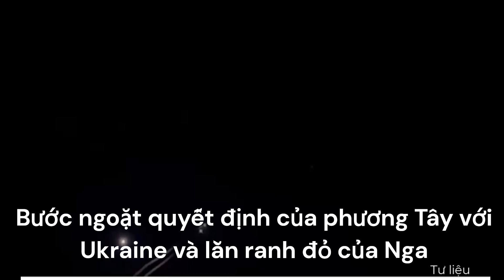Bước ngoặt quyết định của phương Tây với Ukraine và lằn ranh đỏ của Nga